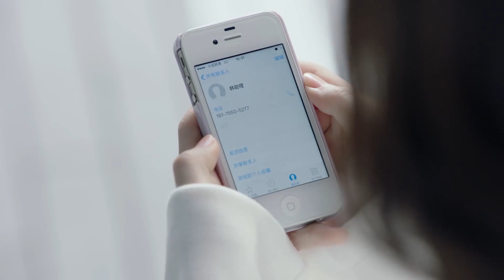灰姑娘被霸总赶走，却宁愿背负骂名保护他，霸气警告恶毒继母：再敢动他试试！🌸【外星女生柴小七 My Girlfriend is an Alien】